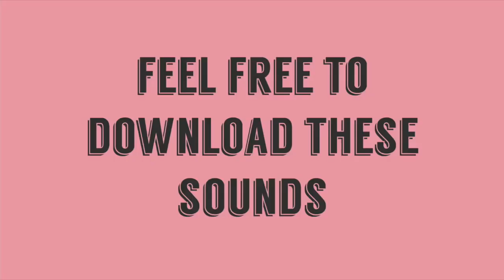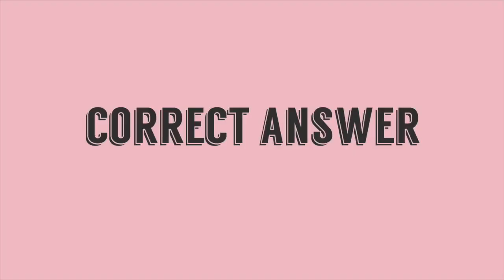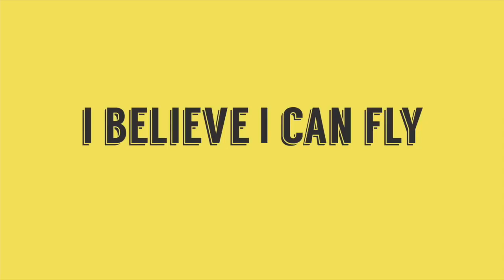Sound Effects For YouTube Video Editing | Royalty Free Sound Effects For Video Editing No Copyright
If you're reading this, I want to let you know that you have influence over the lives of others. Stop waiting for permission, and go out there and DOMINATE.